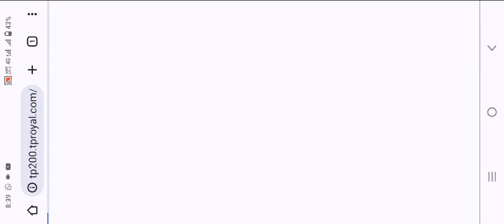Slot Vegas Withdrawal | Slot Vegas App | Slot Vegas Se Paise Kaise Kamaye | New Game